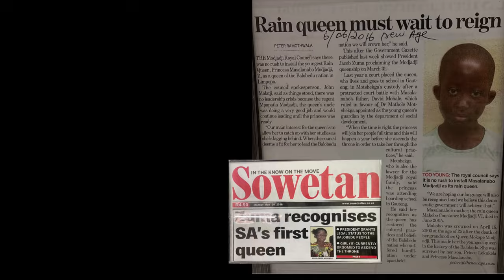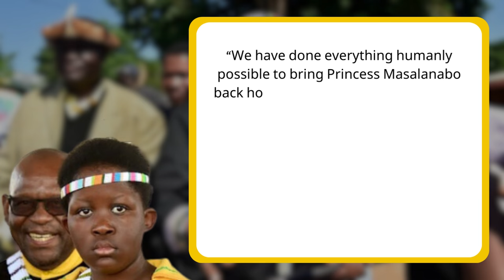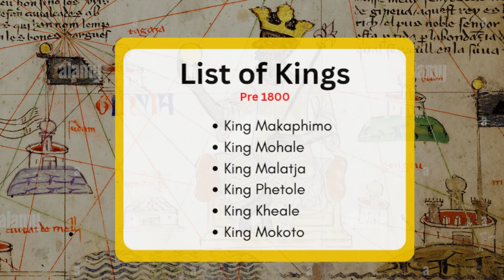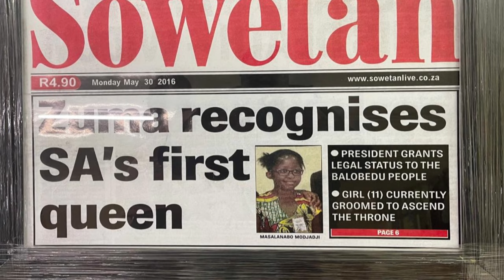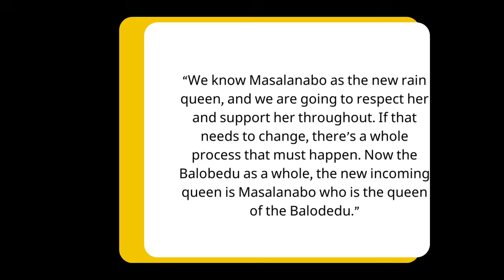The Fight for The New Rain Queen in South Africa: Modjadji Dynasty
In todays video, we will be looking at the long and complicated journey to select a new Rain Queen from the Modjadji Dynasty, that rules the Balobedu Kingdom, who has special rain making abilities. The chosen ruler is Princess Masalanabo Modjadji, who will have her coronation in August of this year.

We will look at the family struggle and politics, confusion and legality of the situation, that led to the final conclusion to a almost, two decade battle for the throne. After last Rain Queen, makobo modjadji had passed away, after inheriting the throne from her ancestors such as Mokope Modjaji V, the throne has currently been in regency for nearly two decades.

The queen in south africa /African Queen